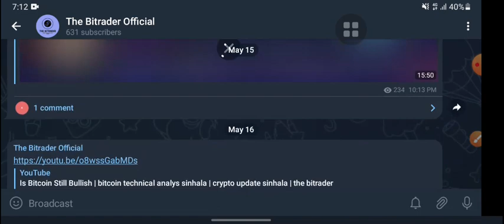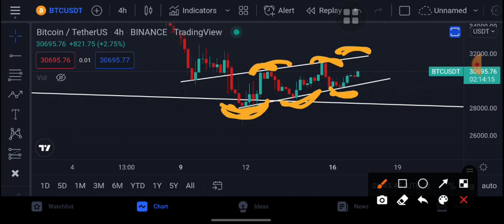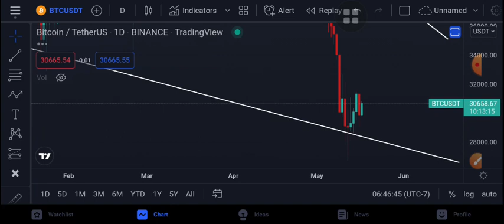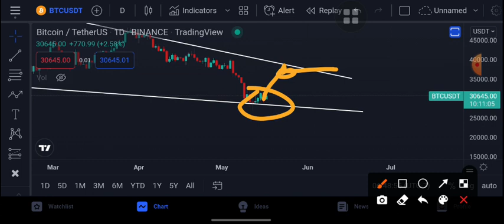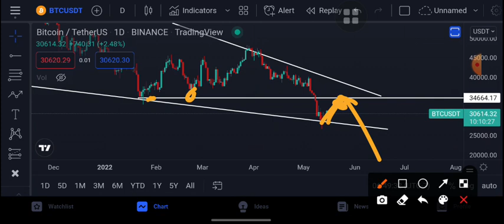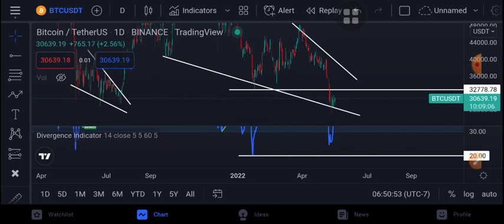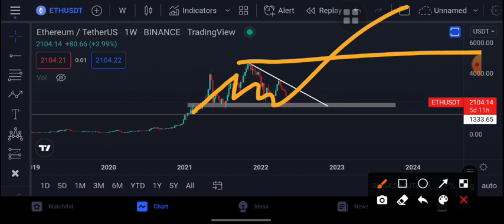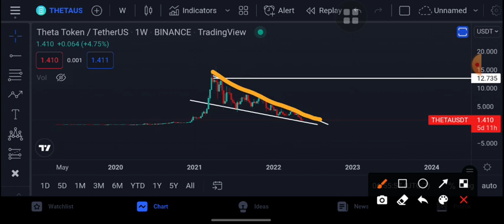🤑Bitcoin Warning For Crypto Holders | bitcoin technical analys sinhala crypto update | the bitrader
YOUR CAPITAL MIGHT BE AT RISK